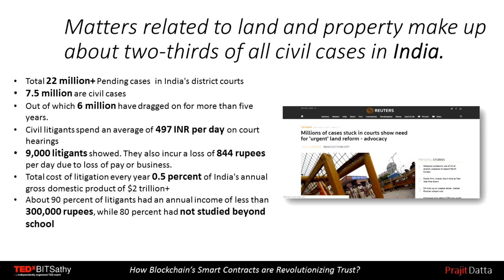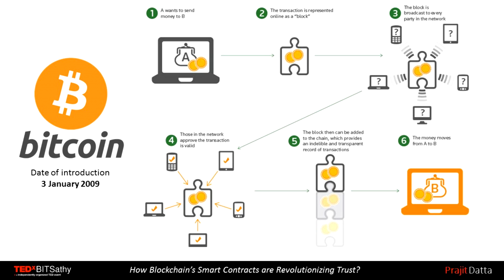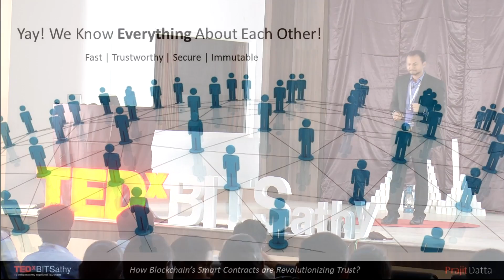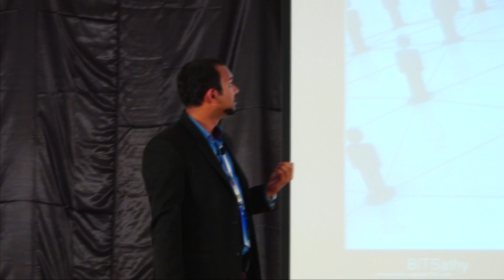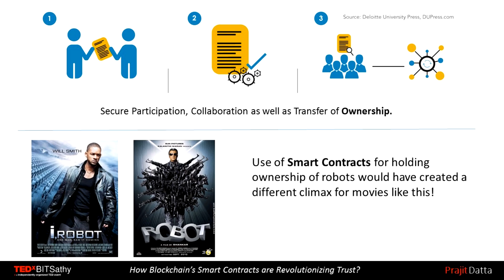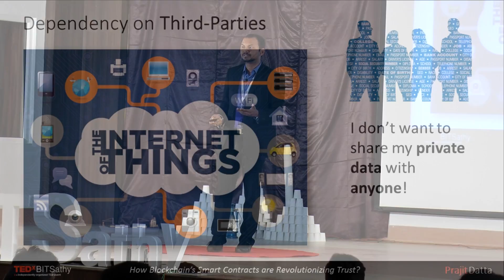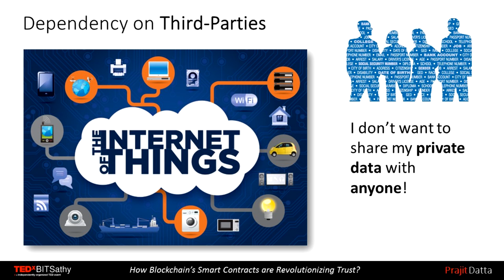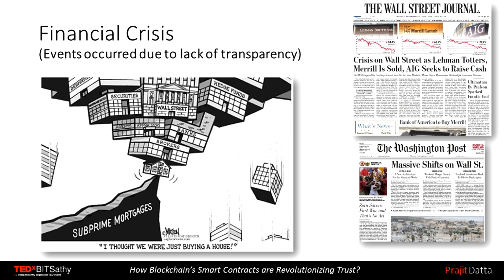How Blockchain's Smart Contracts are Revolutionizing trust? | Prajit Datta | TEDxBITSathy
"It is time to allay our suspicion on FinTech and start exploring technologies like 'Smart Contracts' and 'Blockchain', owing to their decentralized and transparent nature.", says Prajit Datta, a Data Scientist, who aspires to bring about the next step in evolution of Digital Technology using his experience Data Science, AI and Finance to create meaningful products which simplify and safeguard transactions.

Prajit Datta, a visionary of techno-finance revolution, aspires to bring change in the next generation of FinTech by leveraging his experience in data science, AI and finance to unravel matters of the wallet. His insights will inspire you to become a part of secure and simpler form of information technology to safeguard your assets.